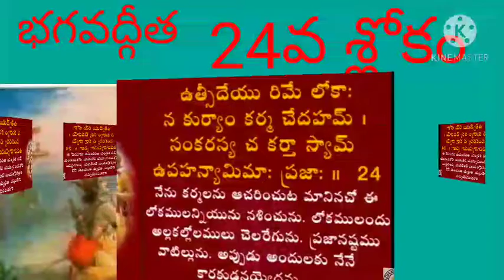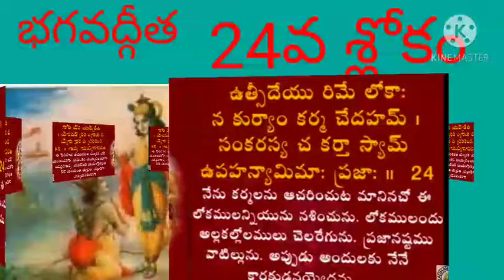bhagavad gita 3rd chapter karmayogam 24th slokam 96thday/భగవద్గీత 3వ అధ్యాయం 24వ శ్లోకం/by parasuram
suluvuga bhagavadgitanu nerchukundam randi/ bhagavad gita 3rd chapter karmayogam 24th slokam